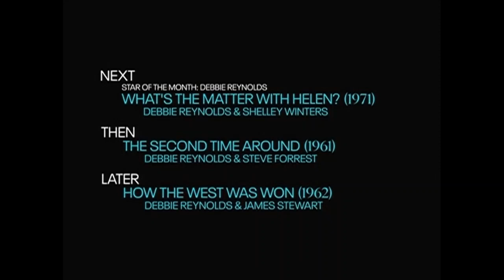TCM Comments on Divorce American Style (1967)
Star of the Month Debbie Reynolds